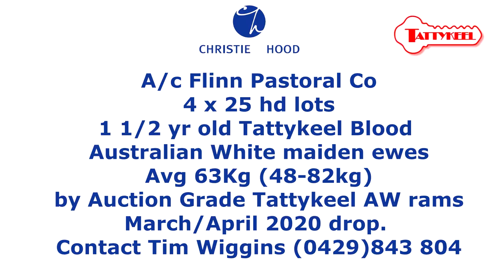Flinn PC Maiden Aussie White Ewes CHC